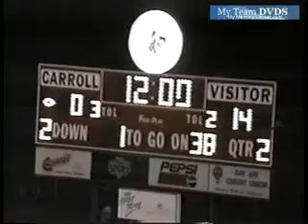up V102 Oh Edgewood Unk Carroll Unk 1996 Fb 00